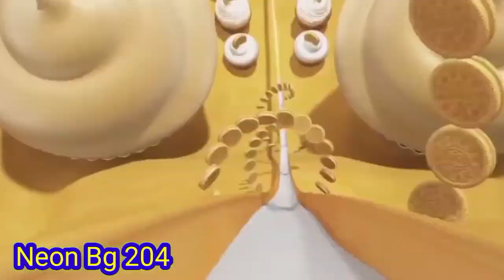Oreo | Oreo Wonder Flavors in Neon Bg 204 Effects | MixMaster Fx